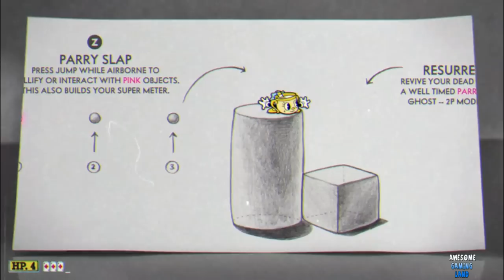Cuphead DLC - Ms Chalice Meet Elder Kettle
This Video Show Ms Chalice New DLC Character Meet Elder Kettle ,,, I Used Mode To Enter Elder kettle House With Ms Chalice ... Enjoooooooy & Sub 💕💕
Cuphead Creators Credit:  @Studiomdhr
Stay Awesome!

Thanks For Your Time Guys Big Awesomeeeee 💕💕